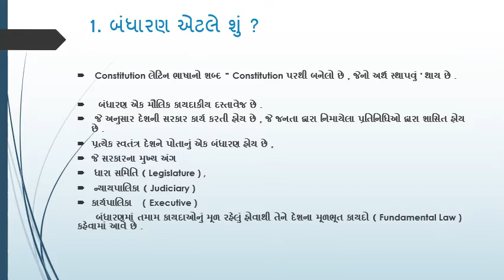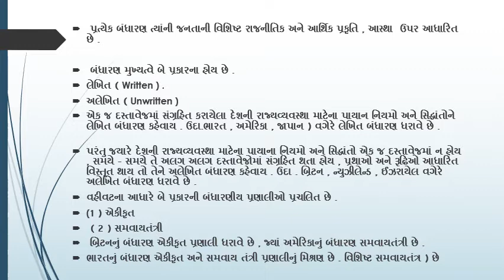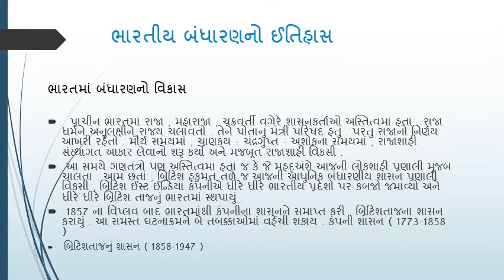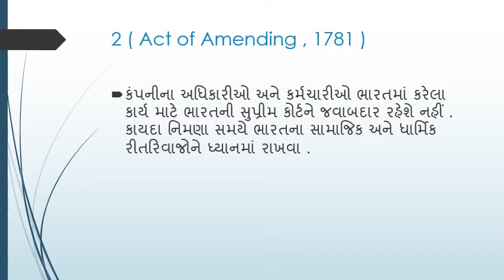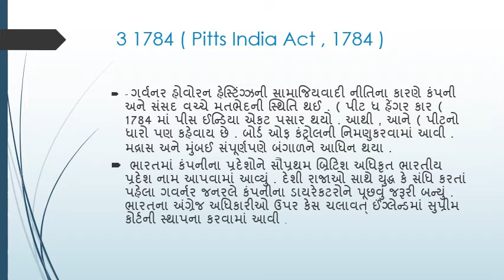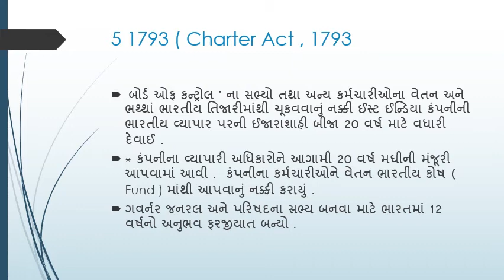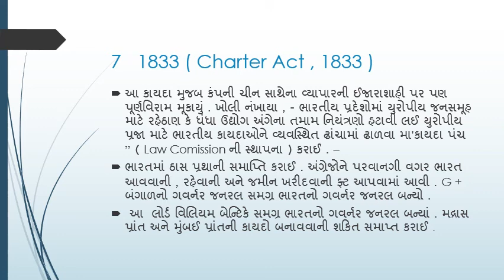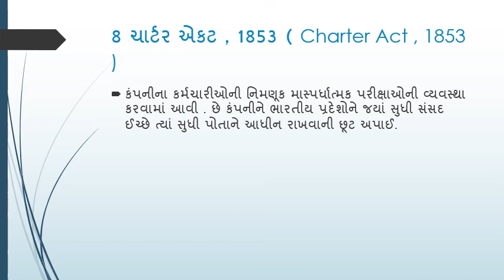GPSC ONLINE SERIES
CONSTITUTION (બંધારણ)  PART 2